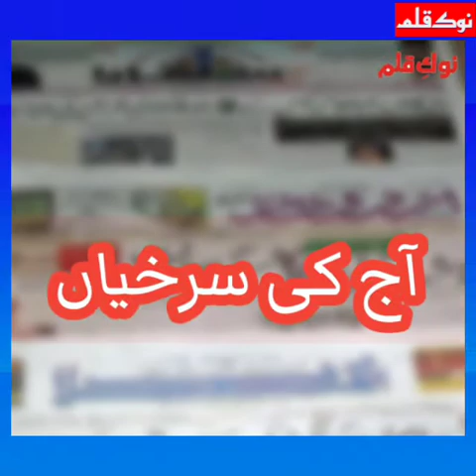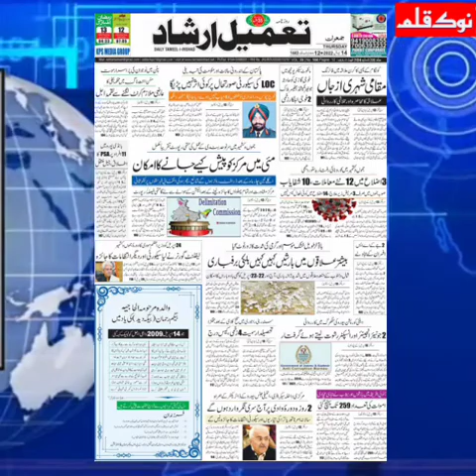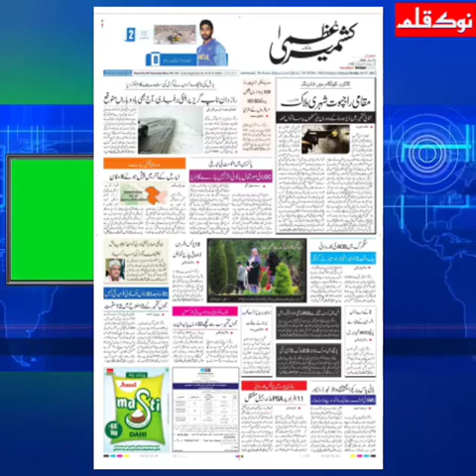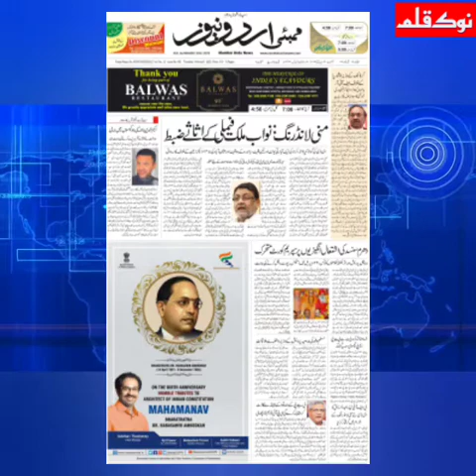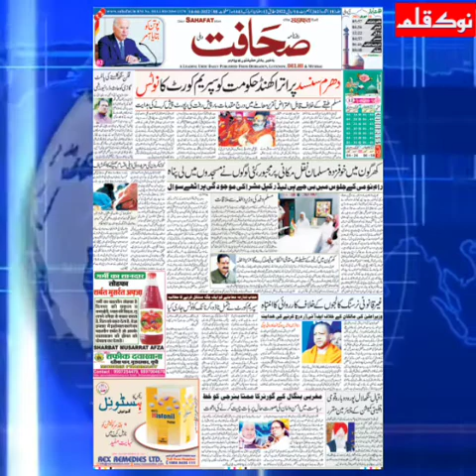AAJ KI SURKHIYAN!!